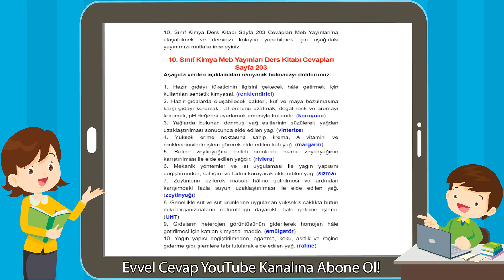10. Sınıf Kimya Meb Yayınları Ders Kitabı Cevapları Sayfa 203